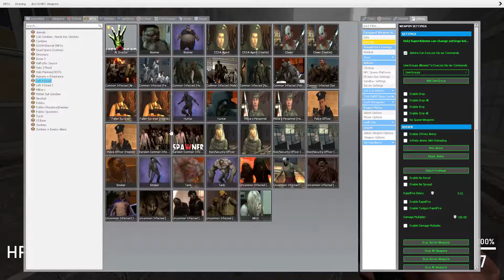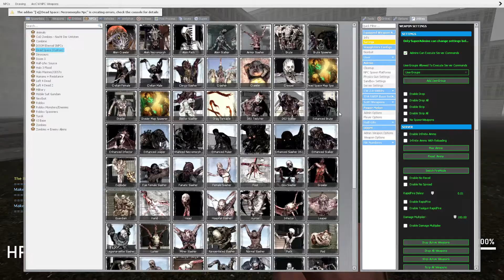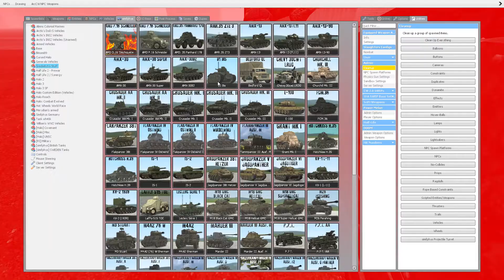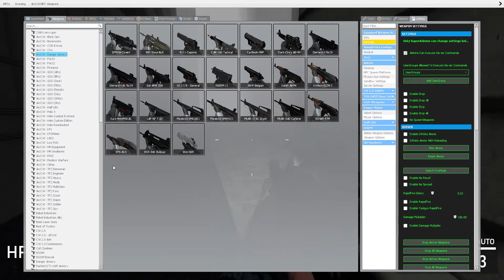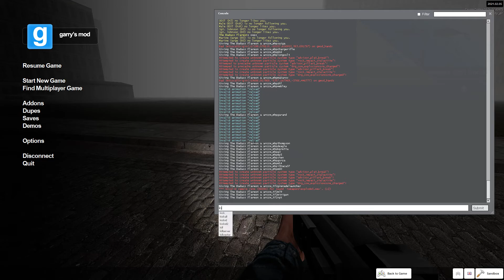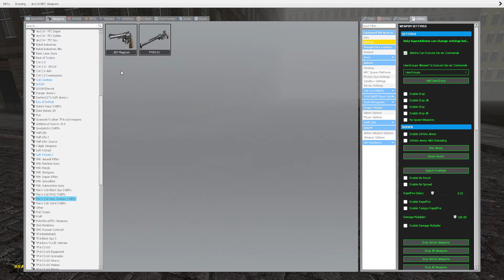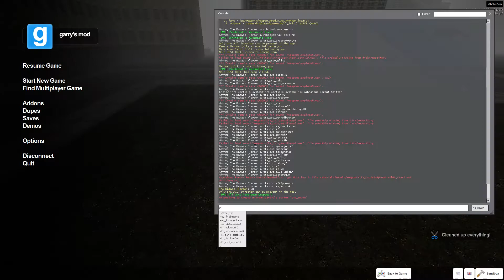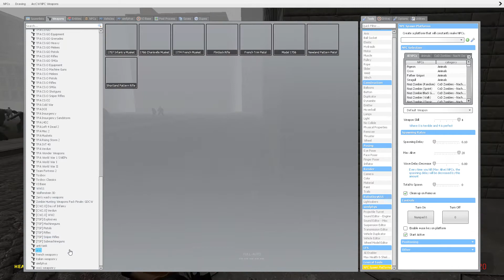Garry's Mod Fun Ep36